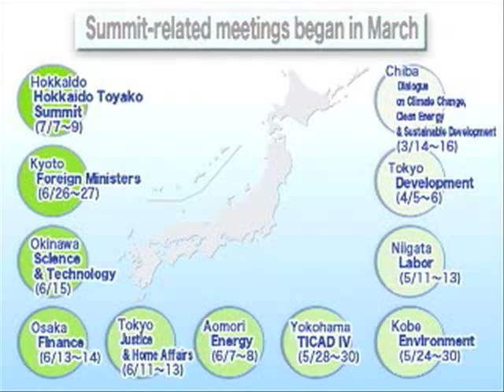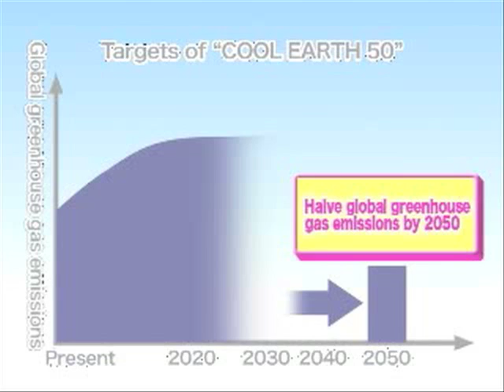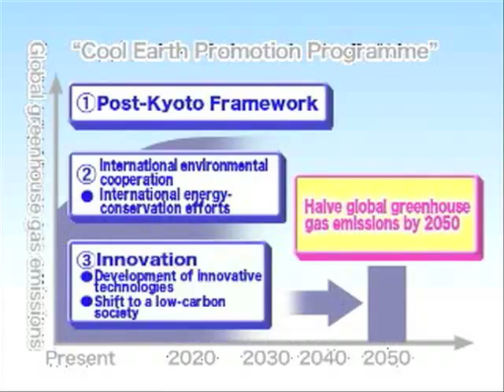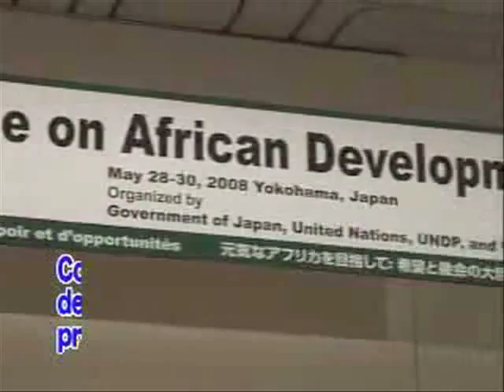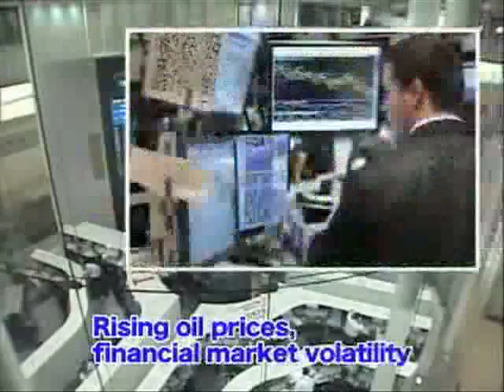G8 Hokkaido: 'Official' preview of the summit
This 'official preview' if the 2008 G8 summit in Hokkaido, Japan, was made available by the organizers.

The one on the official YouTube channel does not allow comments.